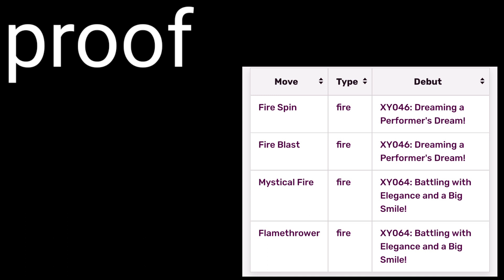Delphox All Attacks [Pokemon]